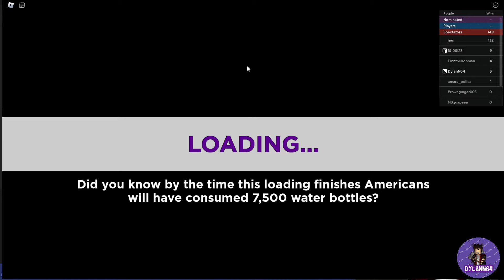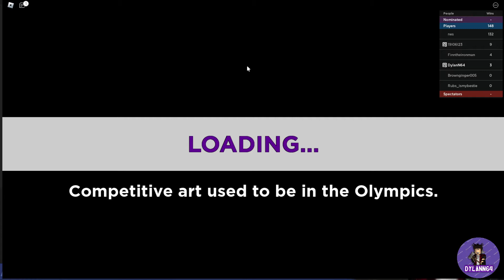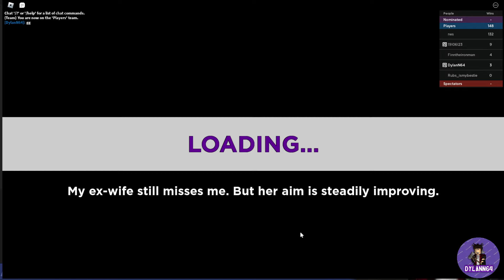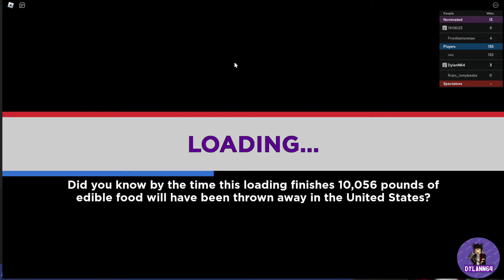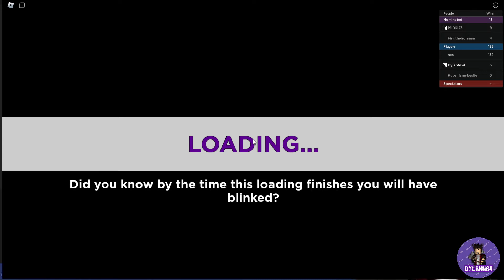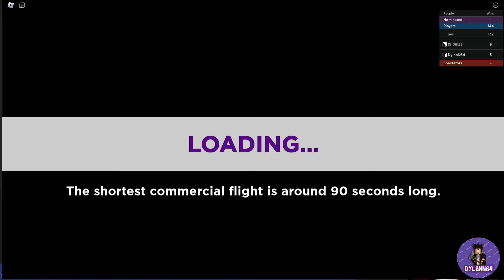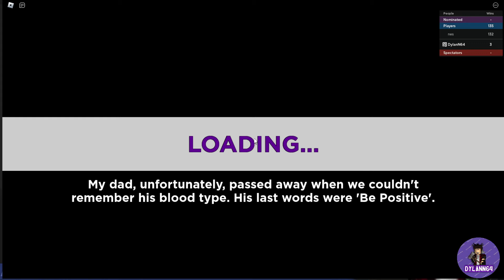Roblox - Elimination Tower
In the video I played roblox - Elimination Tower and competed in many challenges all the way to the final round to try and win!
Greatly played with some fans.